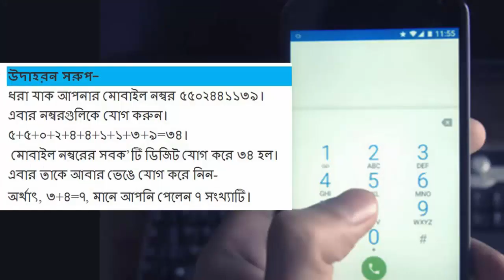আপনার মোবাইল নম্বরই বলে দেবে আপনি কেমন মানুষ! Shahin Bangla News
আপনার মোবাইল নম্বরই বলে দেবে আপনি কেমন মানুষ

Shahin Bangla News Channel  will provide to you  Bangla News, Latest bangla news & All Bangla news, Bangla Breaking News And Bangla Update News, Bangladesh Latest News,Bangla News Paper &  Latest Bengali News, Different And  Interesting Bangla Fun News. Bangla Health Tips News, Latest   Bangla Celebrity & Showbiz News, Entertainment Latest News,  Bangladeshi Stars News,Top Famous Bangladeshi Hero And Heroine Life Style. Shahin Bangla News Channel is Trying to entertain you with different types of interesting news.